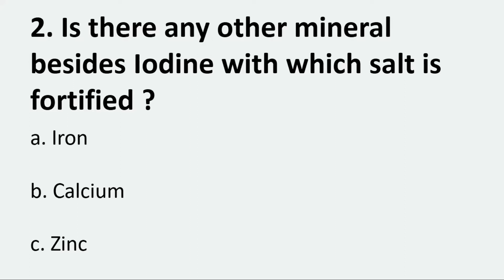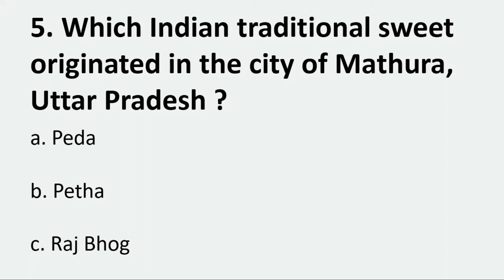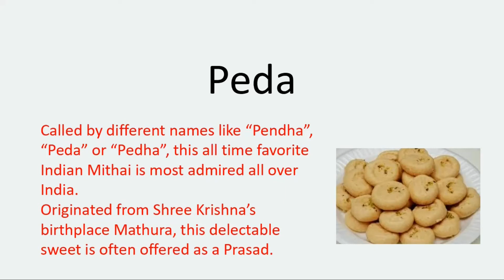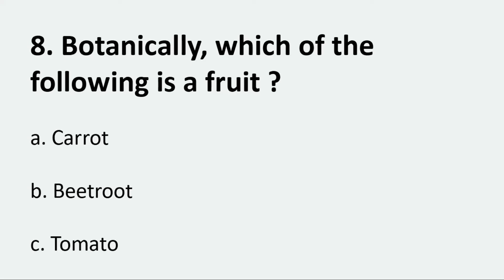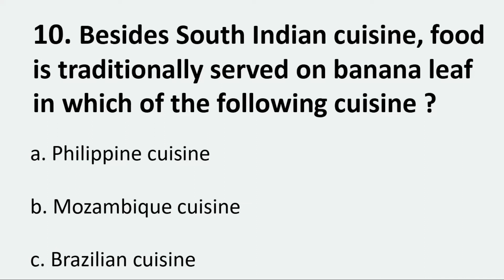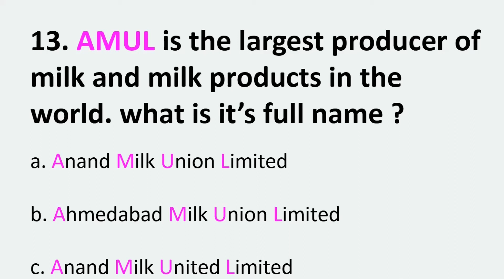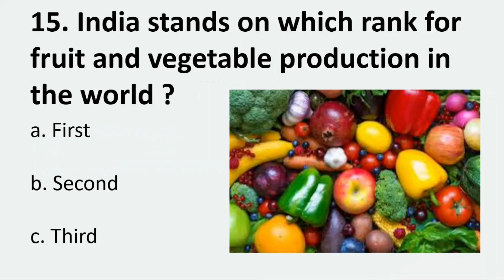How foodie are you ? | Food and Snacks Quiz 2 | Comment your score | Food Trivia | Food GK Quiz 2020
Test your food knowledge with these 15 interesting questions.

Tell your scores in the comment section.